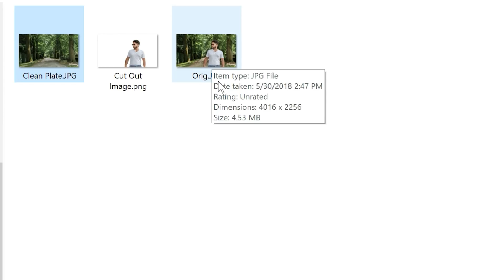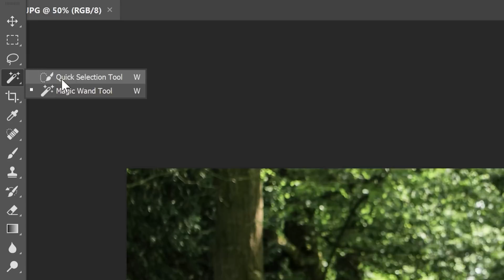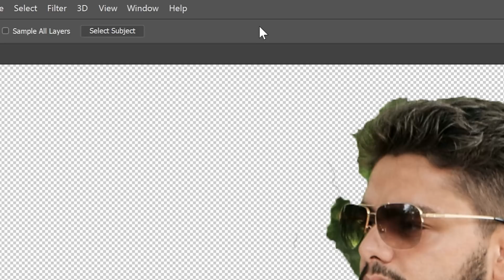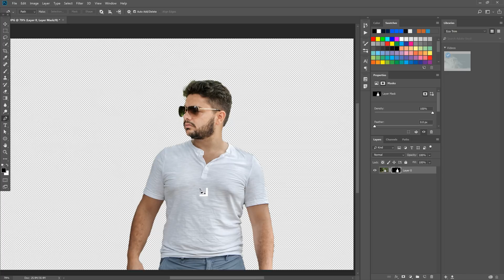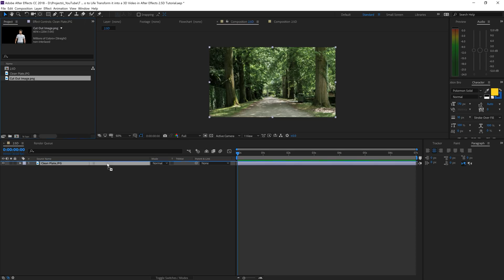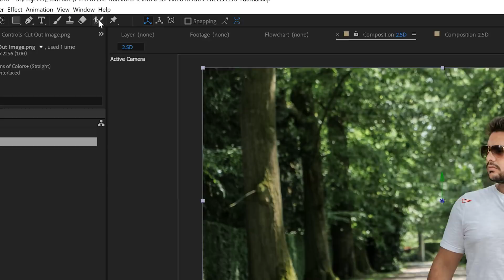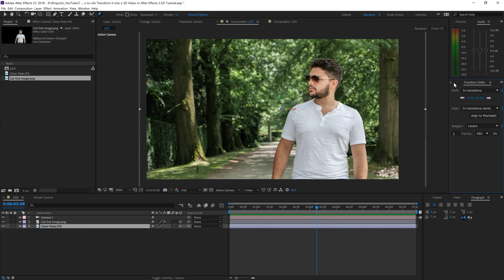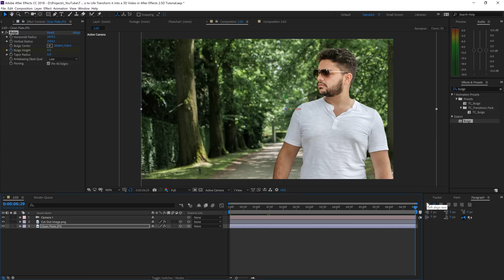Bring a Photo to Life with a Parallax Effect in After Effects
Learn how to transform regular photo's into cool 3D like videos using a 2.5D Technique in Adobe After Effects. This tutorial is suited for beginners.